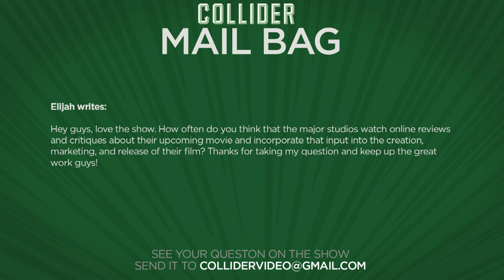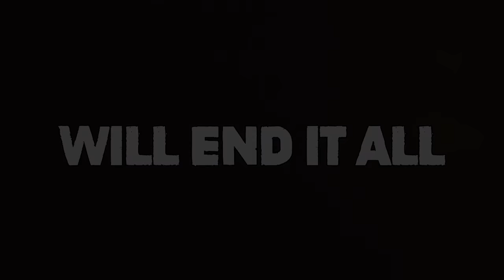Gears of War Movie Moving Forward At Universal - Collider Movie Talk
On this episode of Collider Movie Talk (Thursday May 4th, 2017) John Campea, Kristian Harloff, Jeremy Jahns, Perri Nemiroff, Natasha Martinez and Wendy Lee discuss the following:

1) Gears of War movie moving forward at Universal with Avatar writer

2) Melissa McCarthy to star R rated puppet movie The Happytime Murders

3) Get Out director Jordan Peele locks in next film, also a social thriller

4) First look at Murder on the Orient Express Remake

5) Jeremy Renner to star as Doc Holiday in new movie

6) Extended Wonder Woman tv spot released

7) Mail Bag

8) Live Twitter

Deadline is reporting that Universal Pictures is finally moving forward on its Gears of War adaptation, setting one of the writers on James Cameron’s 4 Avatar movies, Shane Salerno, to pen the script. The movie will not be based on any particular game in the series but will be a new story set in the universe in which a squad of commandos living in a bombed-out post-apocalyptic society battle swarms of alien creatures called Locusts. A release date has not been set.

THR is reporting that Melissa McCarthy is set to star in The Happytime Murders, an edgy R rated puppet comedy from STX Entertainment. Brian Henson is on board to direct the movie that is being billed as an action comedy; with the story taking place in a world where humans and puppets coexist.

As Get Out readies for a home release on May 23rd after racking up $172 million in domestic receipts, THR is reporting that director Jordan Peele has signed a first look deal at Universal, setting his next movie in motion that is an untitled social thriller he’ll write, direct and produce, just as he did with Get Out. No plot details have been revealed but the film will be bigger with a $25 million budget.

Entertainment Weekly has unveiled first look images at the upcoming Murder on the Orient Express remake directed by Kenneth Branagh. The 20th Century Fox film is itself an adaptation of the classic Agatha Christie mystery, assembling a huge, star-studded cast that includes Branagh, Johnny Depp, Michelle Pfeiffer, Daisy Ridley, Judi Dench, Penelope Cruz and Josh Gad.

According to a report from THR, Jeremy Renner is set to play John Henry ‘Doc’ Holliday in a new film about the legendary gunslinger. PalmStar Media has optioned the rights to two novels entitled Doc: A Novel and Epitaph: A Novel of the O.K. Corral; both of which will be developed into one film. The movie will detail the early days of Holiday in which he comes to the Texas frontier hoping that the dry air and sunshine of the West will restore him to health.

Just as fans were getting antsy for Warner Bros. to kick in their marketing campaign for Wonder Woman, several new tv spots including a new extended one have landed online. The new look features a lot more action, with bits of story mixed in featuring Gal Gadot’s Diana Prince and Chris Pine’s Steve Trevor.

MAIL BAG